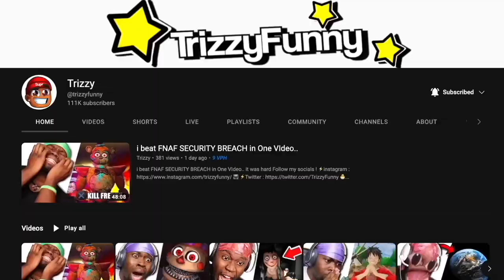Playing The Most TERRIFYING Roblox Game Ever! | Visiosubrideophobia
visiosurbrideophobia is the fear of smiles and this roblox game is the scariest game ever..